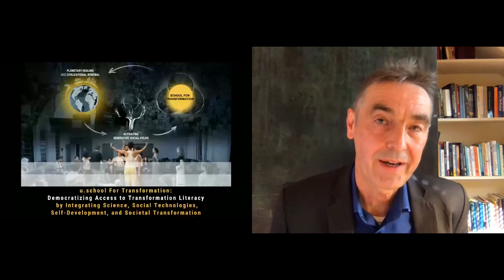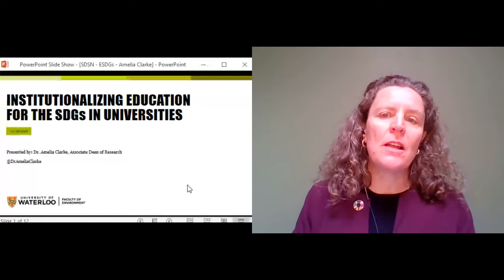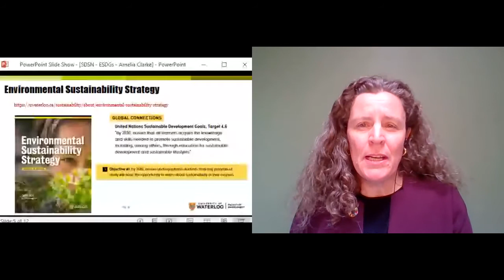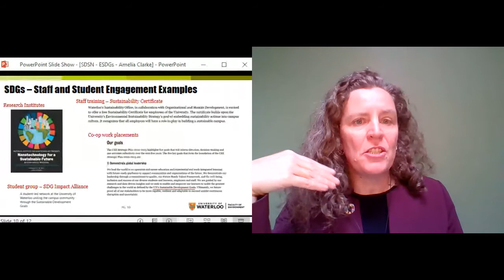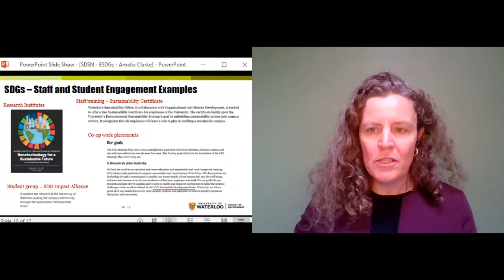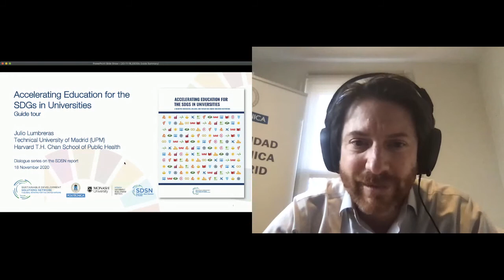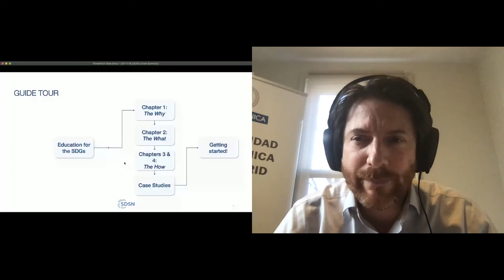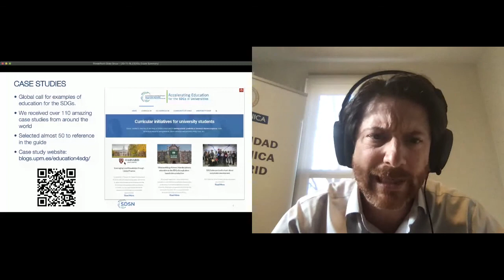Dialogue series on the SDSN report: Accelerating Education for the SDGs in Universities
Universities and other higher education institutions have a critical role in helping society achieve the Sustainable Development Goals (SDGs), including by harnessing their learning and teaching functions to provide Education for the SDGs. However, the SDGs require deep and radical transformations in each country. Incremental approaches will not be enough to tackle the urgent and complex challenges outlined by Agenda 2030. In order to play a leading role in these transformations, universities will also need to evolve.

Universities have developed sophisticated systems to deliver high-quality education and research while remaining independent from political and economic changes. These characteristics often go hand in hand with structural constraints to rapid change. However, the SDGs can offer a framework to guide profound institutional evolution. Many higher education institutions are already embracing the SDGs as a source of transformation and reinvention. But is the sector, as a whole, acting fast enough? And are the changes sufficiently deep, given the pace and scale of change and the timeline signaled by the SDGs?

Join us for this discussion focused on Chapter four of our recently launched guide Accelerating Education for the SDGs in Universities!

Agenda
1. Welcome
2. Transforming institutions: Otto Scharmer - Senior Lecturer in the MIT Management Sloan School and co-founder of the Presencing Institute
3. Panel discussion:
Wendy Purcell - Harvard T.H. Chan School of Public Health and former President of  Plymouth University
Luce Beaulieu - Executive Director at the Interdisciplinary Center for Research on Sustainable Development Operationalization (CIRODD)
Sarah Mendelson - Professor at Carnegie Mellon and former US Representative to the ECOSOC at the UN
Amelia Clarke -  Associate Professor & Associate Dean of Research, University of Waterloo
4. SDSN Report Presentation: Accelerating Education for the SDGs in Universities
5. Closing remarks